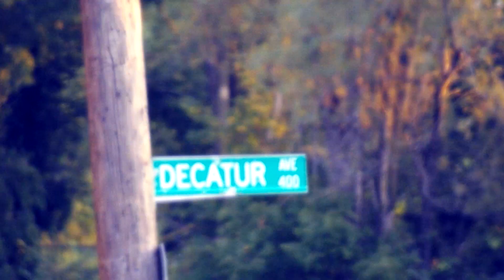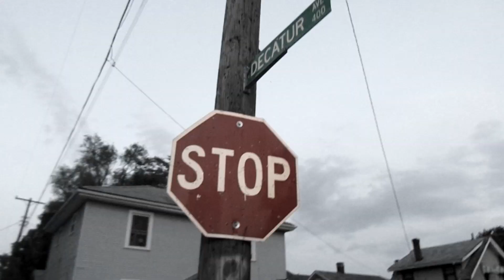Tre Killa x OG Bobby Johnson Freestyle (Shot By DazedOutFilmz)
Tre Killa - OG Bobby Johnson Video.
Shot & Directed By  DazedOutFilmz.
Mixtape In Stores NOW!  (Real Street Niggas Vol.2)
Dream Chasin ENT, Street Network